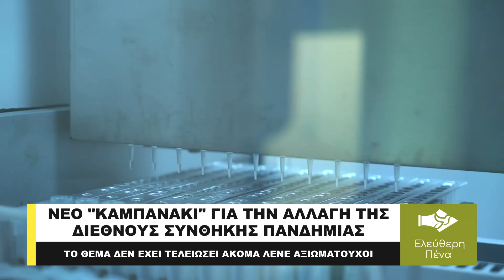ΝΕΟ ΚΑΜΠΑΝΑΚΙ, ΕΙΔΙΚΟΙ "ΒΛΕΠΟΥΝ" ΠΩΣ Ο ΠΟΥ ΘΑ ΕΠΑΝΕΛΘΕΙ ΓΙΑ ΤΗΝ ΑΛΛΑΓΗ ΤΗΣ ΣΥΝΘΗΚΗΣ ΠΑΝΔΗΜΙΑΣ